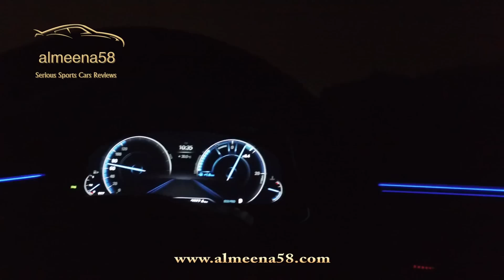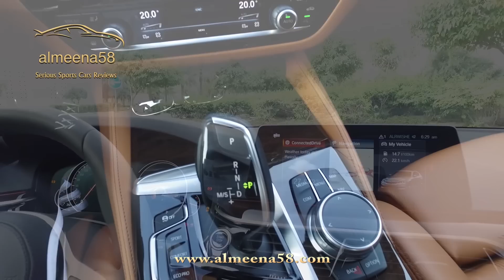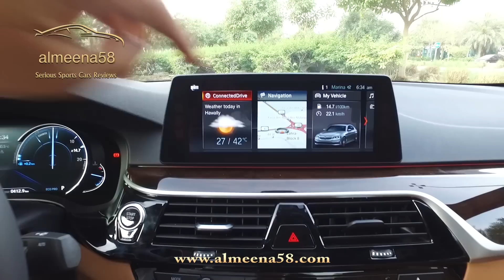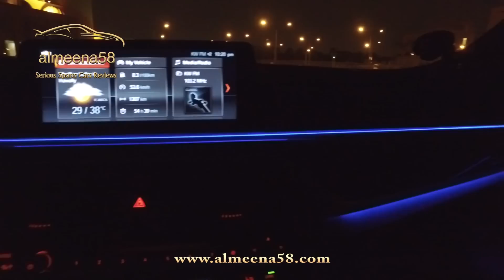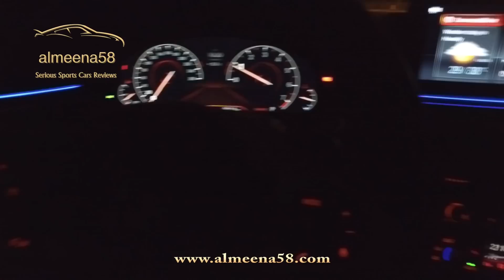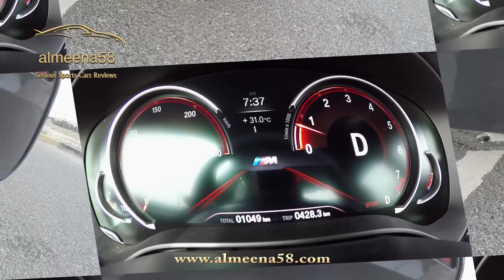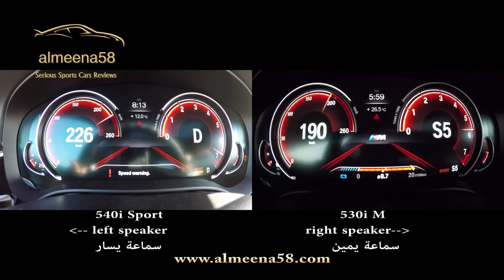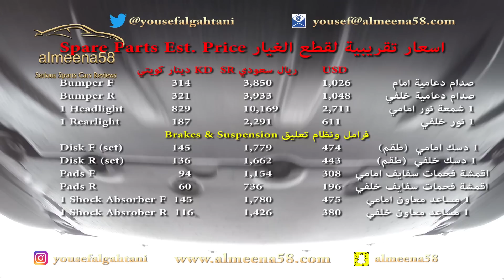تجربة 2017 BMW 530i M الجديدة بالكامل بالشوارع والحلبة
بالحلقة الماضية سويت تجربة مفصلة لبي ام دبليو 540 سبورت الجديدة بالكامل 2017 بالشوارع والحلبة  مع مقارنتها  مع بي ام دبليو 535 الشكل القديم  و مرسيدس اي  400 اودي ايه6 و جاكوار اكس اف اس وكاديلاك سي تي اس في سبورت بداية من تقييم التصميم الخارجي والداخلي مرورا بالأداء والذي يشمل تجربة تسارع من صفر الى 100 كم ومن صفر الى الفصلة او اقصى سرعة وبالشوارع العامة وحلبة مغلقة مع تقييم صوت العادم الرياضي والشكمان. اسعار قطع الغيار التقريبية من الأشياء المهمة المذكورة بالحلقة والتي نختمها بمناقشة تكلفة اقتناء السيارة والتقييم النهائي لها.
بالحلقة هذي مقارنة خاصه مع 540i Sport مع ذكر اسعار قطع الغيار
شكرا لكم
شكرا لوكالة بي ام دبليو الكويت

Music (Music_premiumbeat) موسيقى
Can't Slow Down by Reaktor Productions
Dreamer by Reaktor Productions
Greatness by Delicate Beats
It Matters by Allegory Music
Ocean Avenue by Styve Bolduc
Only Human by Olive Musique
Redemption's Wake By Brightside Studio
Seeds of Hope By  Ben Beiny
Where's My Banjo by RimskyMusic

Producer منتج
Writer كاتب
Editor مونتاج
Director اخراج
Yousef Algahtani يوسف القحطاني

انتاج 2017 Production